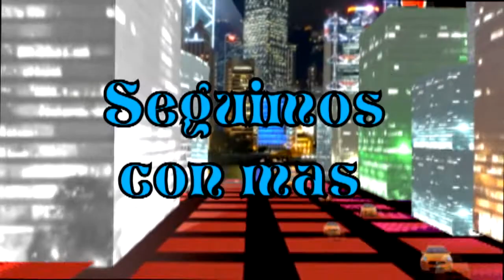VEO VEO EL DINERO VOLANDO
AHORITA TE DIGO (JIV FILMS) EL MEJOR PROGRAMA DE FIN DE SEMANA PARA RELAJARSE Y DIVERTIRSE CON HUMOR, TODOS LOS SÁBADOS 11 A 12 DE LA NOCHE PARA EL MUNDO TEVE.NET, EN LA REPÚBLICA DOMINICANA POR LOS CABLES CLARO CANAL STAR Y GLOBAL CANAL 42 Y PARA ESTADOS UNIDOS Y CANADA CABLE MAX CANAL 67, ADEMAS PUEDE SEGUIRNOS POR YOUTUBE Y FACEBOOK SOLO ESCRIBA ELVA FELIX, O JESUS IGNACIO VASQUEZ, LES ESPERAMOS